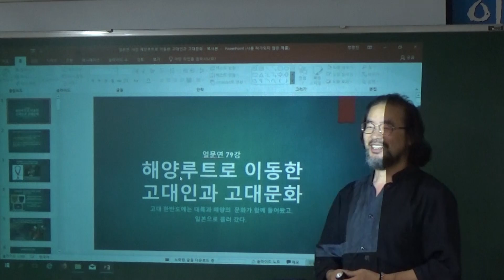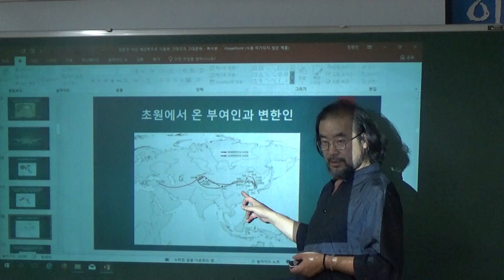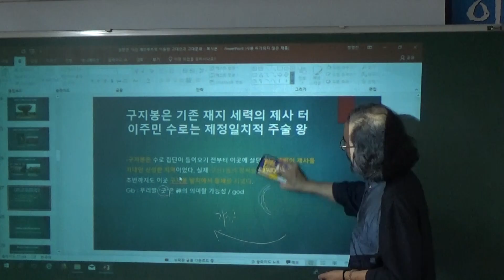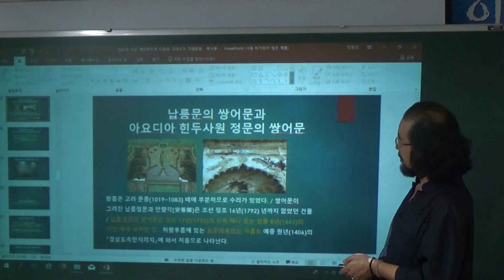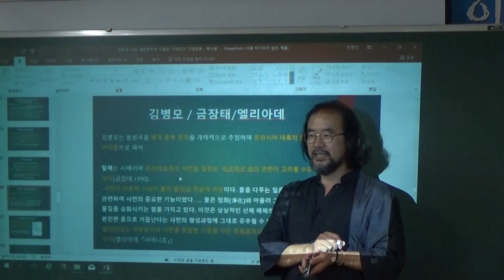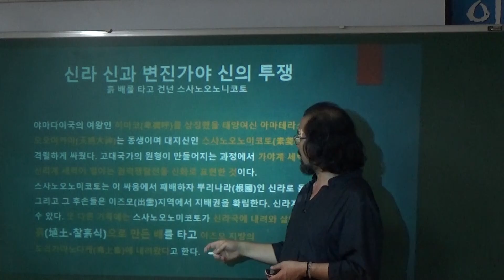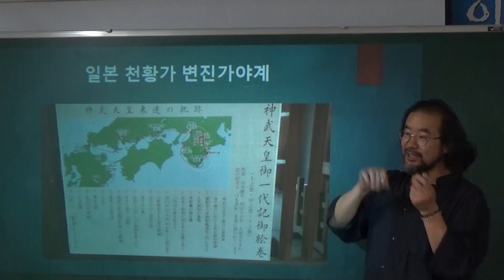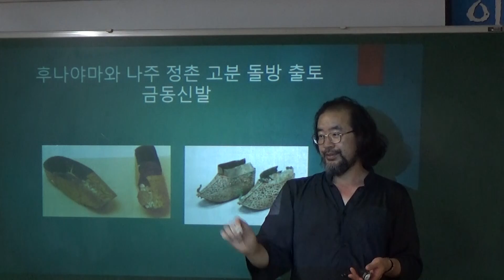[신라얼문화연구원 강연, 정형진 원장] 해양루트로 이동한 고대인과 고대문화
한반도로 이주한 해양인과 그 문화를 살펴보고, 일본으로 건너간 이주사를 다룬다. 진인과 변진인이 일본의 주류로 성장했고, 백제인을 그들을 도왔다는 관점을  제시한다.